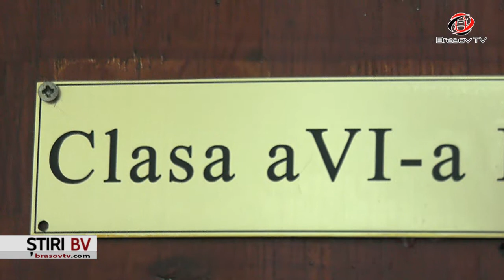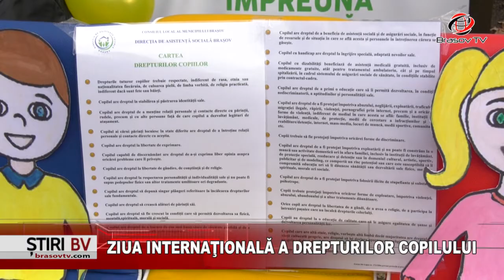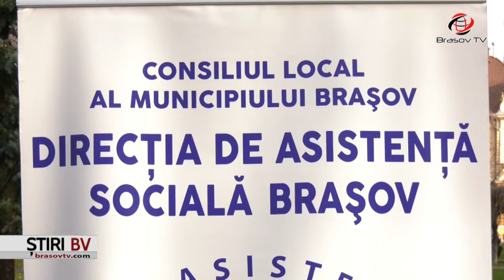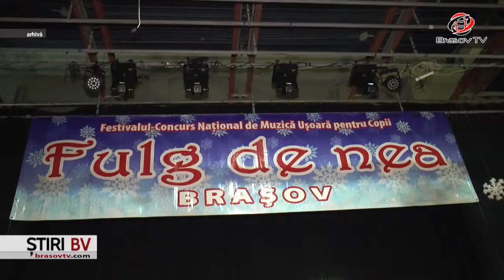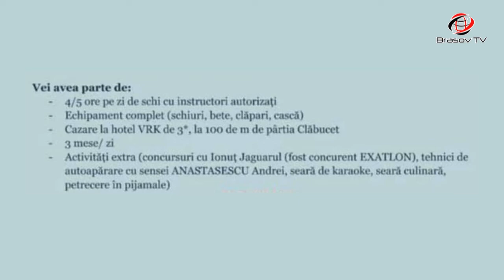Ştiri BraşovTV 20.11.2019